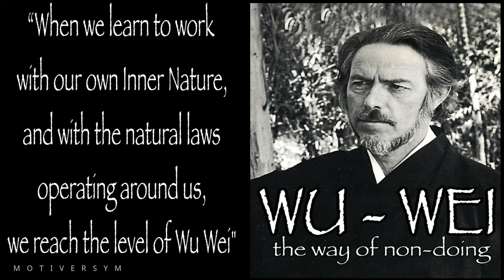Alan Watts - WU WEI - the philosophy of non-doing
Alan Watts - WU WEI - the way of non-doing